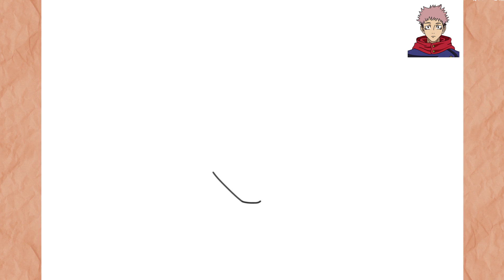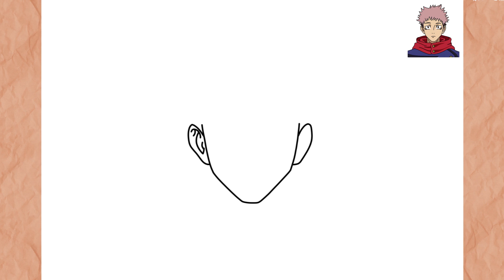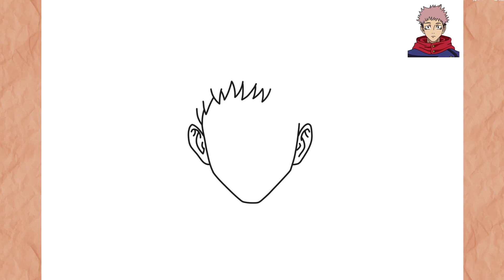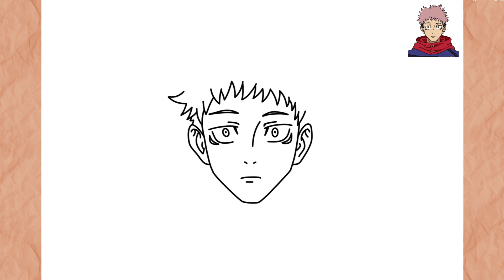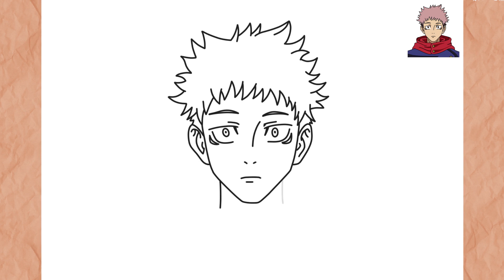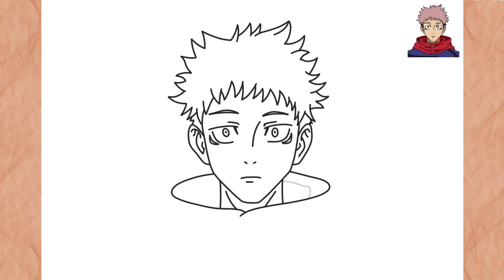How to Draw YUJI ITADORI I Easy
In this video I will teach you how to draw Yuji Itadori simple and very easy step by step

እንዴት እንደሚሳል
كيف ترسم
Ինչպես նկարել
necə çəkmək
nola marraztu
কিভাবে আকে
як маляваць
kako crtati
как да рисувам
ಹೇಗೆ ಸೆಳೆಯುವುದು
com dibuixar
сурет салу
sa unsa nga paagi aron sa pagkalos
mmene kudzatunga
如何画
如何畫
nzira yekukwevera
කොහොමද අඳින්නේ
그리는 방법
kako nacrtati
çawa bikujin
hvordan man tegner
ako kresliť
kako narisati
Kiel desegni
kuidas joonistada
Paano Gumuhit
kuinka piirtää
como deseñar
sut i dynnu
როგორ დავხატოთ
איך לצייר
hogyan rajzolj
esi ise
ווי צו ציען
cara menggambar
描く方法
cara nggambar
របៀបគូរ
ວິທີການແຕ້ມ
duci
kā zīmēt
kaip piešti
wéi zeechnen
како да црташ
എങ്ങനെ വരയ്ക്കണം
kif tfassal
me pehea ki te utu
कसे काढावे
хэрхэн зурах
څنګه رسم
چطوری طراحی کنیم
jak narysować
ਕਿਵੇਂ ਖਿੱਚਣਾ ਹੈ
кантип тартат
cum să atragă
как нарисовать
le auala e faalatalata
Како цртати
ho hohela joang
ڪئين ٺاهيو
வரைவது எப்படி
jak kreslit
ఎలా గీయాలి
nasıl çizilir
як намалювати
indlela yokudweba
indlela ukudweba